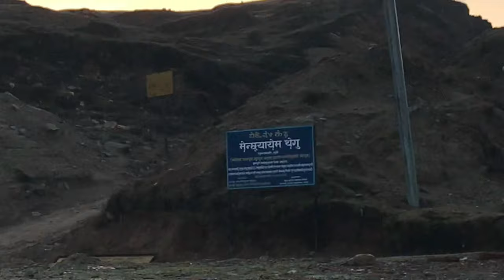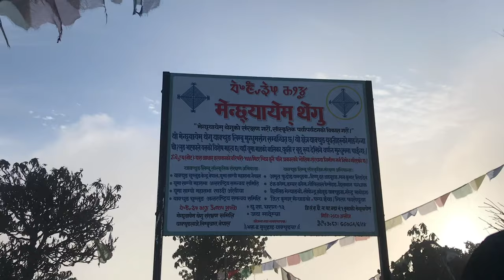Ghumgham_Day-2 Ghufapokhari&Myanglung bazar terathum district ❣️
Hello everyone🙏
Is me Mb Sampang🫠
I am local vloger 😴